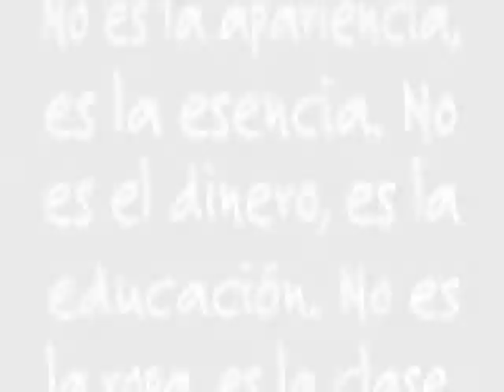FOTOS FAMILIA VALENCIA ZAPATA